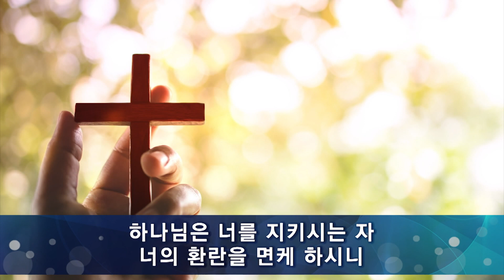여의도순복음교회 주일2부 경배와 찬양 2022.10.30.